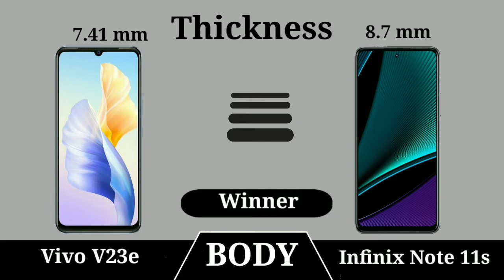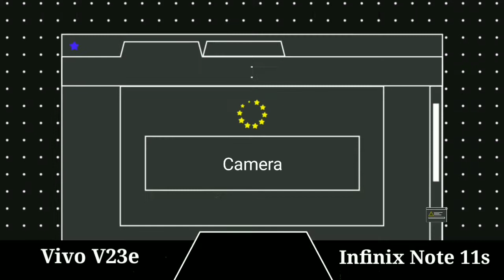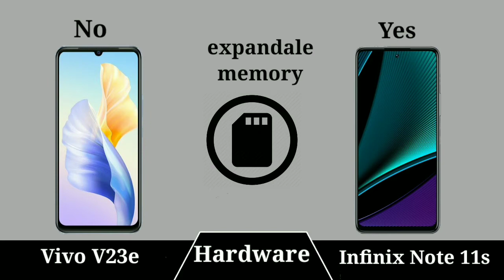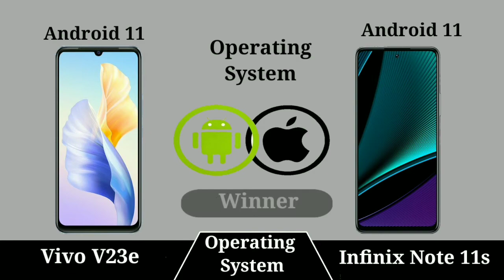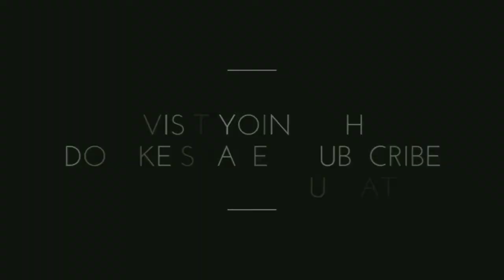Vivo V23e vs Infinix Note 11s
In This Video we compare Vivo V23e vs Infinix Note 11s specs lets see which is best Samrtphone

Latest Videos On***: Vivo V23e vs Infinix Note 11s